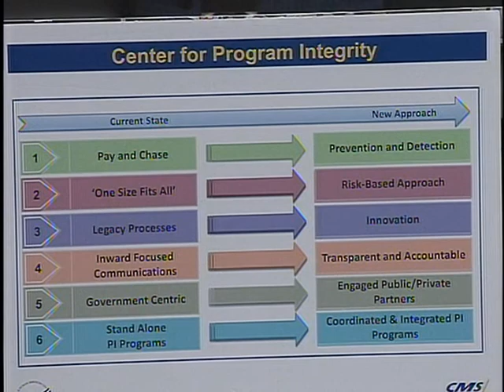Waste, Abuse And Mismanagement In Government Health Care (Part 1 of 2)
Waste, Abuse And Mismanagement In Government Health Care (Part 1 of 2) - House Oversight Committee - 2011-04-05 - House Committee on Oversight and Government Reform. Subcommittee on Health Care and the District of Columbia.  Witnesses: Panel I: Deborah Taylor, Chief Financial Officer, and Director of the Office of Financial Management, Centers for Medicare & Medicaid Services; Peter Budetti, M.D., Deputy Administrator for Program Integrity, and Director of the CMS Center for Program Integrity, Centers for Medicare & Medicaid Services; Gerald Roy, Deputy Inspector General for Investigations, Office of Inspector General, U.S. Department of Health & Human Services; The Honorable Loretta Lynch, United States Attorney, for the Eastern District of New York. Panel II: David Botsko, Inspector General, Arizona Health Care Cost Containment System; Jean MacQuarrie, Vice President for Client Services, Thomson Reuters; Michael Cannon, Director of Health Policy Studies, Cato Institute; Rachel Klein, Deputy Director for Health Policy, Families USA.  Video provided by U.S. House of Representatives.